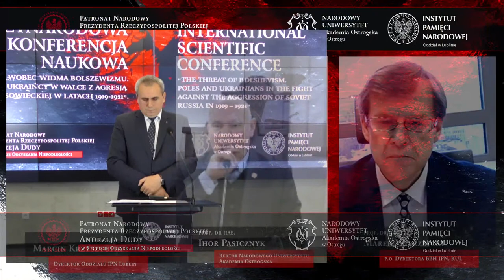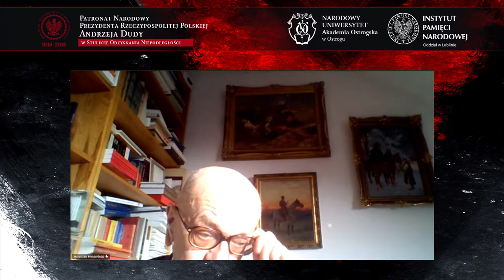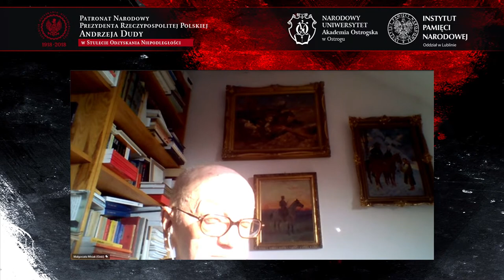Wobec widma bolszewizmu. Polacy i Ukraińcy w walce z agresją Rosji Sowieckiej – Panel Inauguracyjny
▶ Jakie znaczenie dla Polski i Europy miała Bitwa Warszawska❓ Czy była Umowa Warszawska❓ Jakie było polityczne i wojskowe znaczenie polsko-ukraińskiej współpracy❓ Jak Polacy pomagali ukraińskiej armii w 1920 r. ❓ 📺 OGLĄDAJ międzynarodową konferencję naukową „Wobec widma bolszewizmu. Polacy i Ukraińcy w walce z agresją Rosji Sowieckiej w latach 1919–1921” i DOWIEDZ SIĘ WIĘCEJ ⤵

🗣 Językami konferencji są polski i ukraiński. Zapewniamy tłumaczenie na żywo (konsekutywne).

🎤 Panel inauguracyjny, moderator: prof. dr hab. Marek Wierzbicki
📋 00:00 PROGRAM:
00:41 Otwarcie konferencji.
03:38 Przywitanie uczestników i widzów –  Marcin Krzysztofik (dyrektor Oddziału IPN Lublin)
15:20 Przywitanie uczestników i widzów – prof. dr hab. Ihor Pasicznyk (rektor Narodowego Uniwersytetu „Akademia Ostrogska
26:48 Przywitanie uczestników i widzów – prof. dr hab. Marek Wierzbicki (p.o. dyrektora Biura Badań Historycznych IPN)
38:55 Wojna polsko-bolszewicka i Bitwa Warszawska 1920 r.: znaczenie dla Polski i Europy – prof. dr hab. Włodzimierz Suleja (IPN, Uniwersytet Wrocławski)
1:08:57 Trudna droga ku Umowie Warszawskiej 1920 roku – prof. dr hab. Wołodymyr Trofymowycz (Narodowy Uniwersytet „Akademia Ostrogska”)
1:35:15 Polityczne i wojskowe znaczenie sojuszu polsko-ukraińskiego zawartego w kwietniu 1920 roku – prof. dr hab. Janusz Odziemkowski (UKSW Warszawa)
1:58:26 Pomoc polska dla armii Ukraińskiej Republiki Ludowej w 1920 r. – dr Andrij Rukkas (Uniwersytet im. T. Szewczenki w Kijowie)
2:25:34 Odpowiedzi na pytania

▶ Temat współpracy polsko-ukraińskiej wobec agresji Rosji sowieckiej jest niezwykle interesujący poznawczo, a równocześnie niedostatecznie obecny w polskim i ukraińskim dyskursie społecznym i naukowym. Nie sposób też przecenić jego znaczenia dydaktycznego w kontekście obecnych relacji polsko-ukraińskich. Jednym z zasadniczych celów konferencji jest zaprezentowanie tego historycznego przykładu współpracy obu narodów szerszej publiczności.

📌 Konferencja została objęta Patronatem Narodowym Prezydenta Rzeczypospolitej Polskiej Andrzeja Dudy w Stulecie Odzyskania Niepodległości.

👥 Organizatorami konferencji są: Instytut Pamięci Narodowej Oddział w Lublinie i Narodowy Uniwersytet „Akademia Ostrogska”.